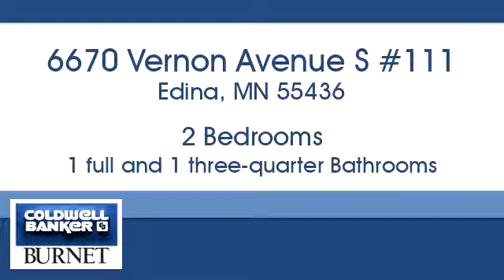Homes for sale - 6670 Vernon Avenue S #111, Edina, MN 55436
Bedrooms: 2
Bathrooms: 1 full and 1 three-quarter
Square Feet: 1054
Price: $139,900

For more information about this property, please contact Paula Gleeson at or . You can also text 5426309 to 67299.

7550 France Ave. S